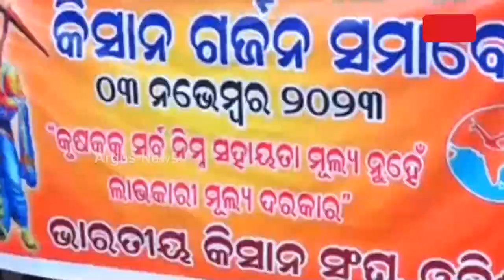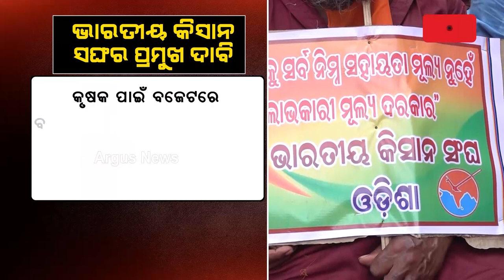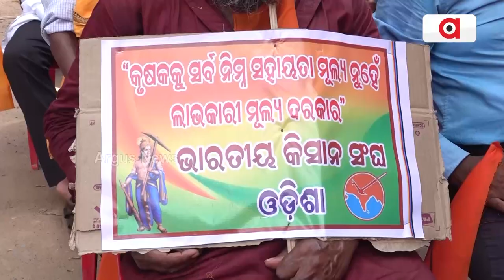ରାଜଧାନୀରେ ଚାଷୀ ସମାବେଶ || Lower PMG Farmers Protest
ଶୋଭାଯାତ୍ରା କରି ଆସିଲେ ସରକାର ବିରୋଧରେ ବର୍ଷିଲେ । ଲୋୟର ପିଏମଜିରେ ଭାରତୀୟ କିସାନ ସଂଘର କିଷାନ ଗର୍ଜନ ସମାବେଶ । ୨୧ ଦଫା ଦାବିରେ ସରକାରଙ୍କୁ ଘେରିଲା ଭାରତୀୟ କିଶନ ସଂଘ ।